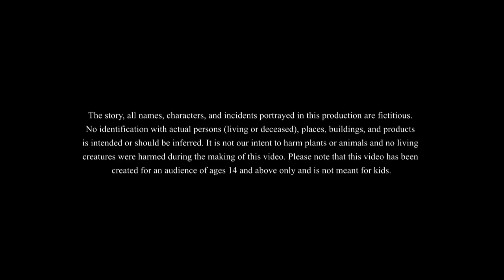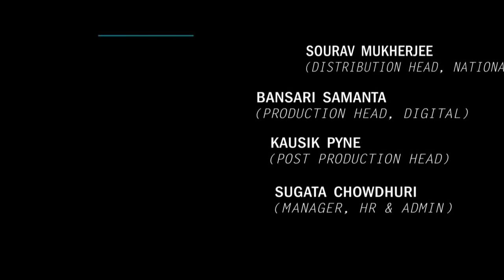পেটের ভিতর গাছ || BANGLA GOLPO || THAKURMAR JHULI || SSOFTOONS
পেটের ভিতর গাছ
This is our new magical fantasy story featuring Koilash! In this we see how he magically grew a tree in his stomach and how he got treated for that!